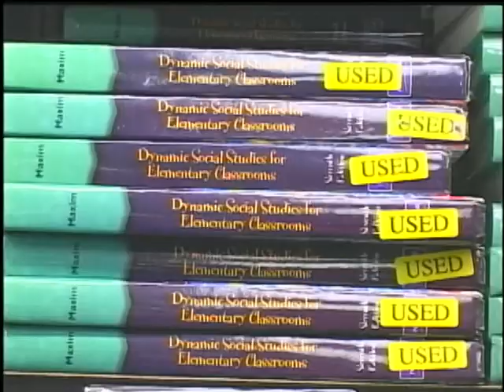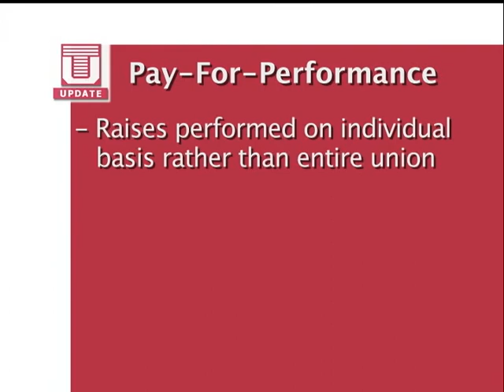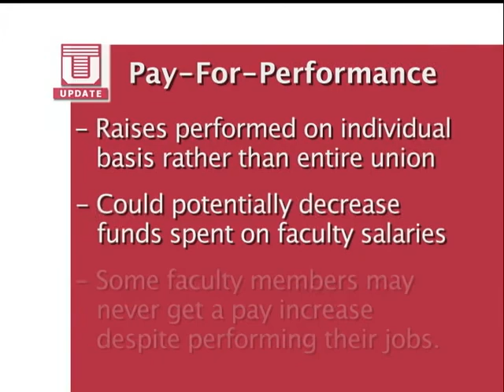Cherry Show News Segment - 10/16/08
Temple Update's first cherry show of the fall semester 2008.  News segment features stories on students being evicted from Yorktowne, lagging textbook sales, and Paley library ratings. Features a story on the TAUP rally by Carl Vasile. Producers Shari English and Andrew Forgotch. Director Pat Rosenbaum. Anchors Amiekay Richcrick and David Aime.